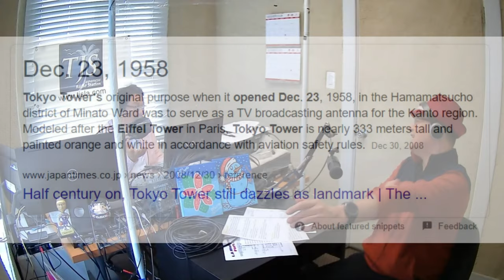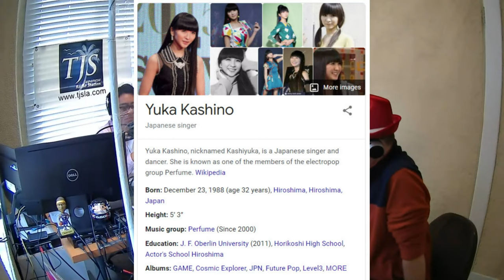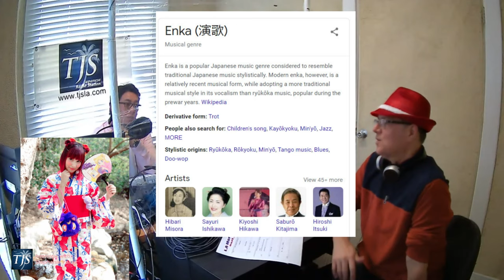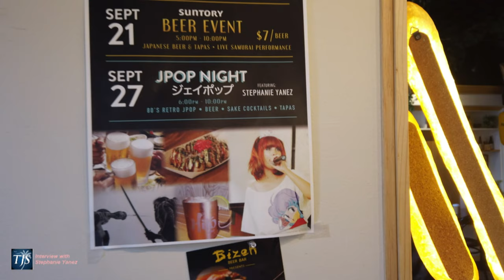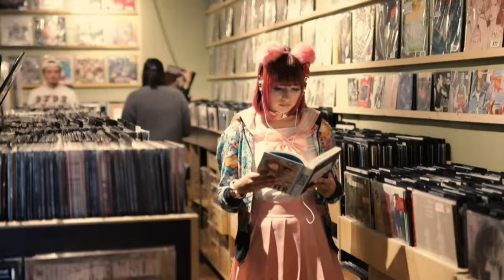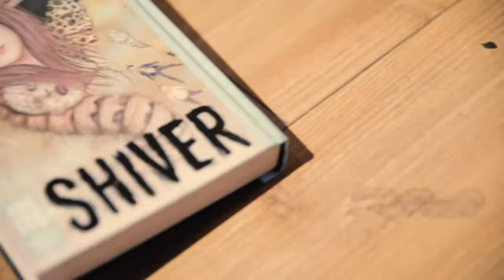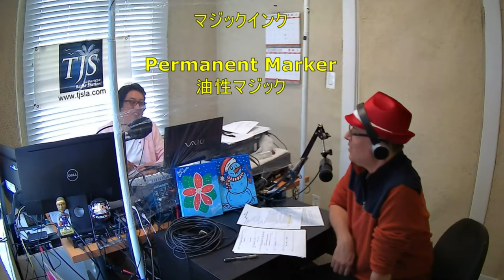LA Morning Part-II: LA TJS RADIO (VJ Sam 2020-12-23)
LA Morning Part-II: LA TJS RADIO on December 23, 2020

Thank you for listening to today's Broadcast!

★【LA Morning Part-II】★
Every Wednesday at 9:10 am.
VJサムです❕
毎週水曜日 午前9時10分から〜
We just installed TJS Radio Studio LIVE CAM servicing from September 22.

TJS RadioのWebサイトに新たなコンテンツが登場！TJS Radioから見えるOld Torranceの景色を24時間配信するLive Camera！暇つぶしに如何ですか？？

VIDEO CONTENTS:
00:00 Intro

04:46 Homework from Last week Dec 16th
            What do lawyers wear to work?
                      Lawsuits.
04:20  Today's Guest Appearance for the second week, Stephanie Yanez
05:26 ***Weather Report***
               LA County           Cloudy
               Orange County   Cloudy

           Current Temperature 9:10am
                  LA Country  58°F/14°C
            Orange County 55°F/13°C

           High Temperature
                     LA County 73°F/23°C
             Orange County 70°F/21°C
           Sunrise Time
                         LA Country 6:51am
                   Orange County 6:49am
           Sunset Time
                          LA Country 4:46pm
                    Orange County 4:44pm

07:05 ***TJS Headline News
           - News 1
           - News 2
           - News 3

14:37 ***What Happen on Today December 23th
            1. 1947 - USA -- Transistor Radio
            2. 1975 - USA -- Too Much Time Spent On TV
            3. 1978 - U.S.A. -- Drinking Age Raised: Michigan
            4. 1986 - U.S.A. -- Voyager Non-Stop World Flight
19:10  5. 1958 - Japan - Tokyo Tower opens to Public
20:25  ***- Birthdays on December 23rd -***
            1. Akihito (明仁) Former Emperor of Japan 1933 (87 year)
            2. Yuka Kashino,( Kashiyuka ) Japanese Singer Perfume, 1988 (32 Years)
            3. Keiji Mutoh, Japanese professional wrestler,1962 (58 Year)

27:27 ***Guest Appearance
            Stephanie Yanez　(ステファニー・ヤネス)

35:28  Stephanie's Music Video - Showa Shoujo

39:00  ***Sports News***
            - Sports 1
            - Sports 2
            - Sports 3

44:20  Homework from Last week Dec 30th
                      Lawsuits.
            For Next Week!
            What do you call birds that stick together?
                       Vel-crows (Velcro)

49:57 『教えて！サムさ〜ん！！！& JOKE』
　       1. Magic Tape and Magic Ink
           2. Hat I am wearing is called Beret or Flat Hat
           3. Sweet Digs LA for December 26th

More questions for next week
American Joke
50:04 Sweet Digs LA for Dec. 26th
51:26 ENDING Twenty-Second Broadcast

53:42  See YA!
59:25  Outro

おまけです!
59:44  Walking in the front of the TJS Studio CAM
1:00:03 ドローンがPanning out into the sky!

Merry Christmas, Ho Ho Ho!! 🎅🎅🎅😉🎉

 私にコーヒーを買ってくださいね！！